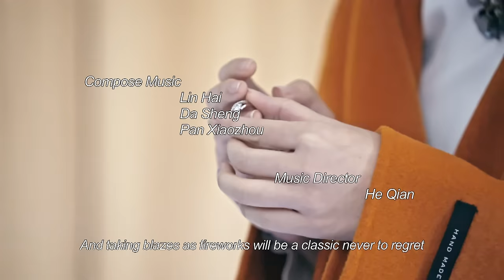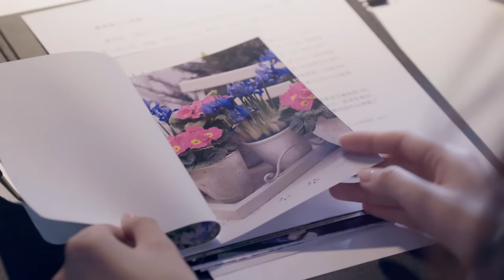【ENG DUBBED】[All Out of Love] EP33 (Starring: Wallace Chung | Ray Ma | Yi Sun)凉生我们可不可以不忧伤